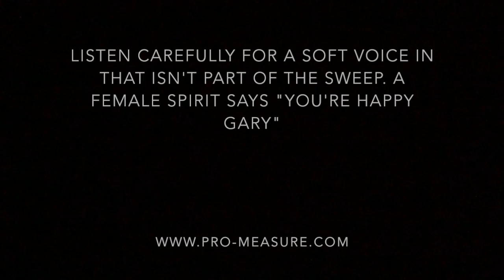NEW P-SB11-ANC Test 016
Testing our our NEW P-SB11-ANC after building it for a customer (Robert B.) A couple of interesting, clear responses can be heard. The P-SB11-ANC is available on a limited basis. 3-5pcs each week. Check back often if you're interested because they sell out quickly.